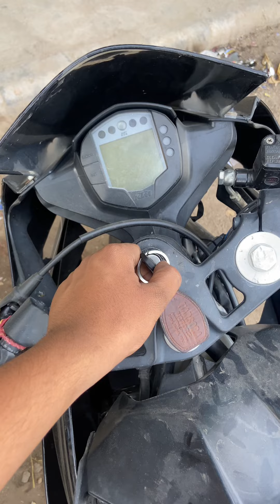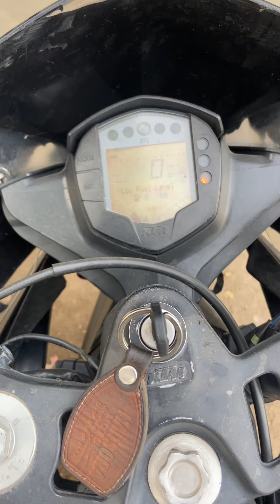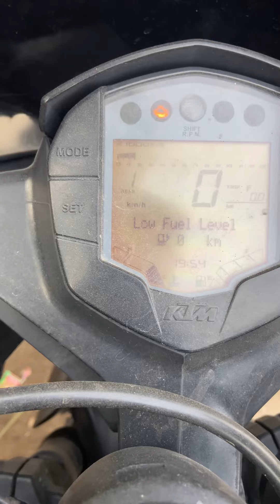Side stand problem solved ktm rc 200 ￼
India main sab sa phala main na ya problam solve kari ha ktm k ecm main problam ati high coolant temperature￼ and side stand down problam solve now on shubham auto diagnosis kota Rajasthan